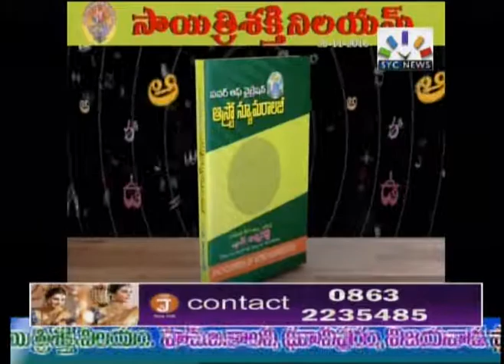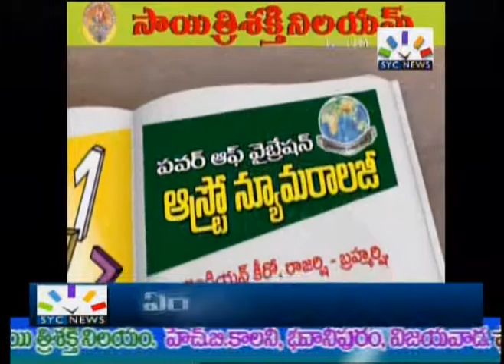sai three sakthi nilaym pro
jathakam prog